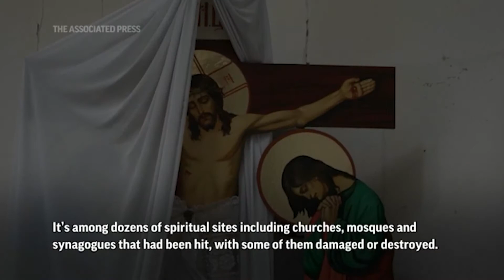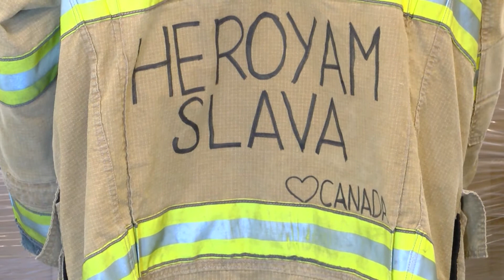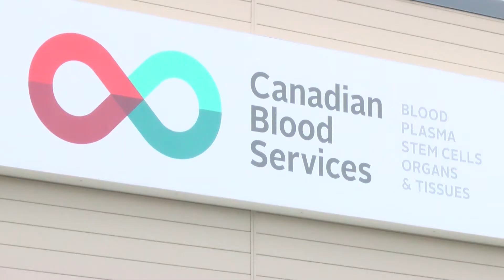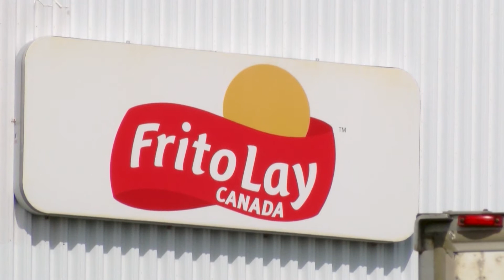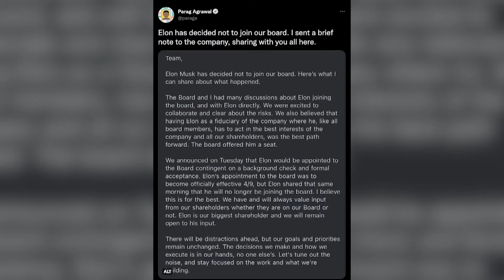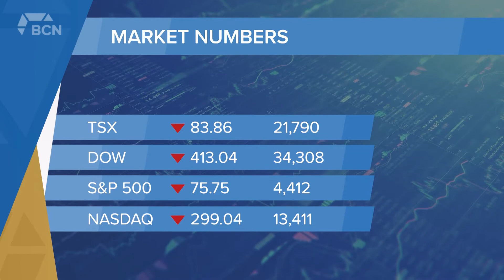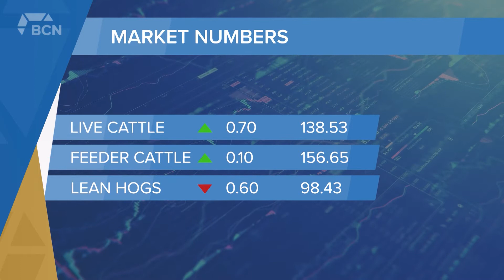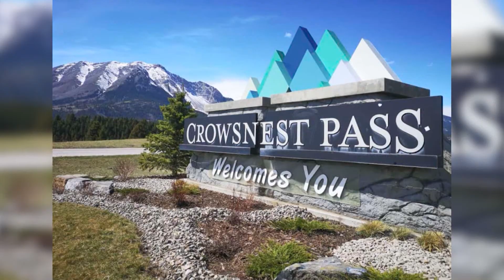Bridge City News - April 11, 2022 - Full Newscast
Aired on: Monday, April 11, 2022